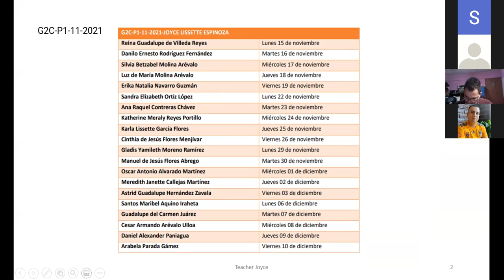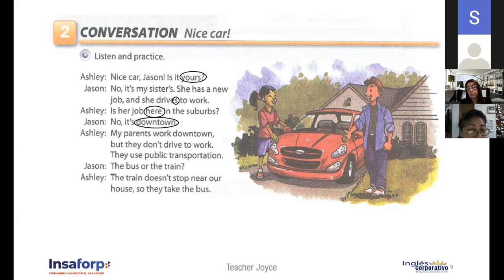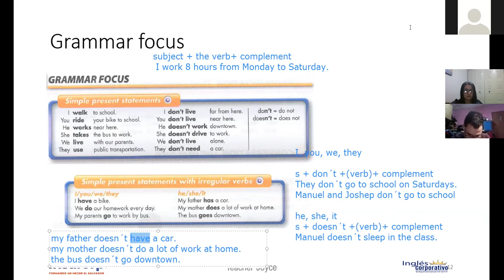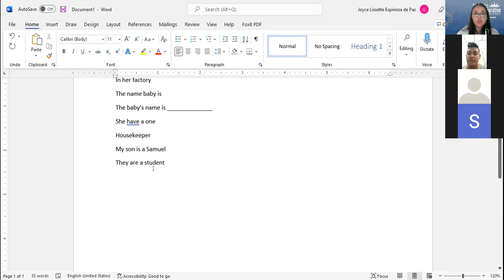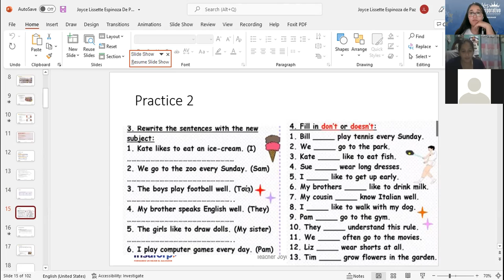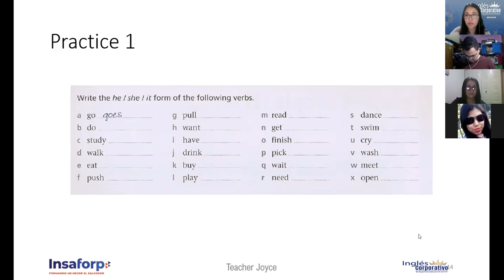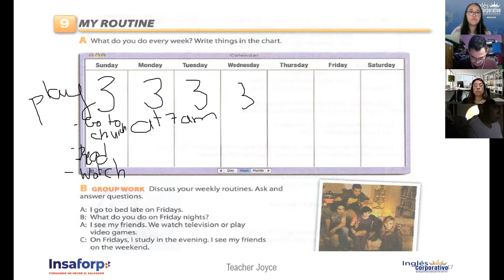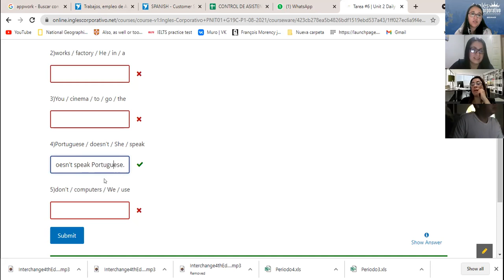Ingles Corporativo-Videoconference #6 Simple present affirmative and negative statements